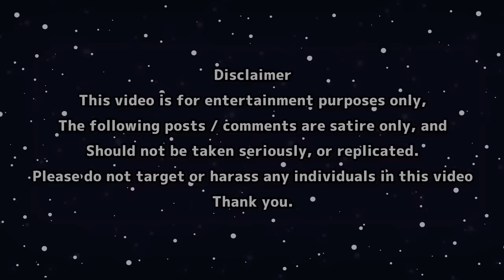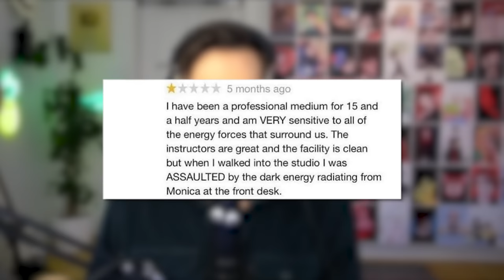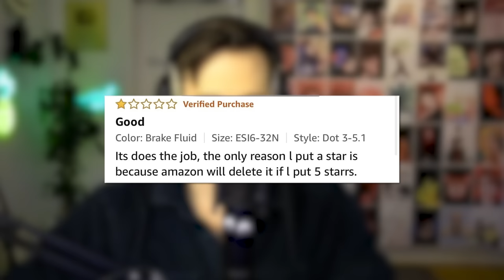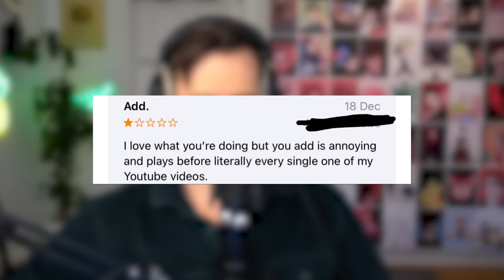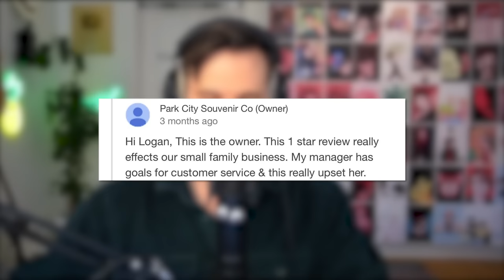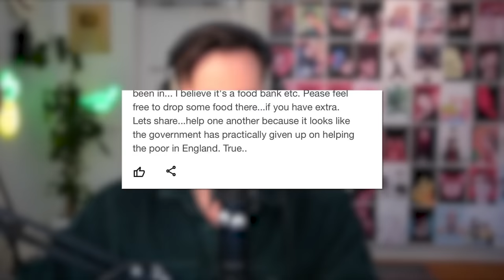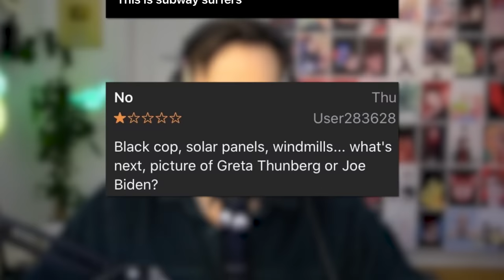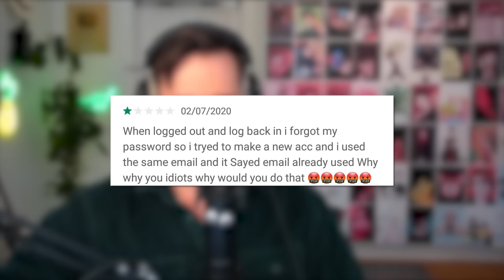Reviewing Bad Reviews 🤬